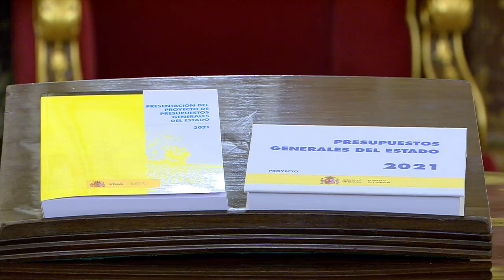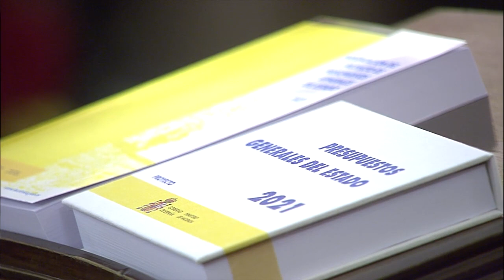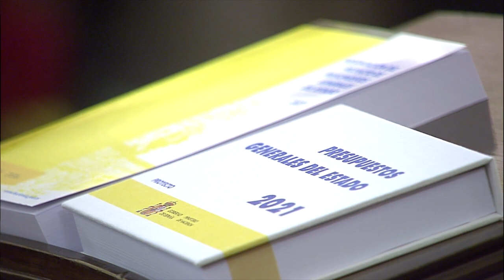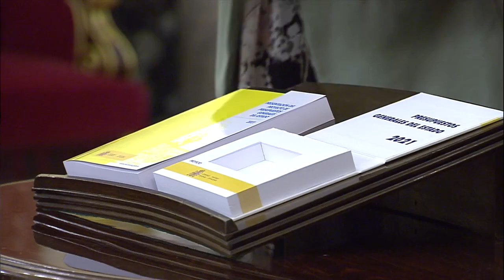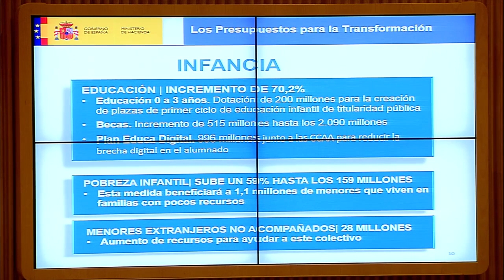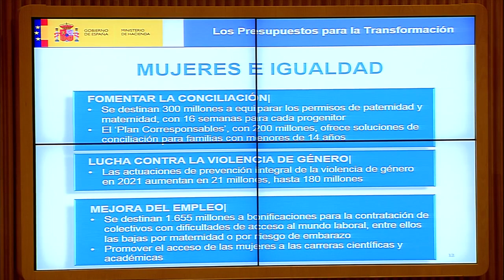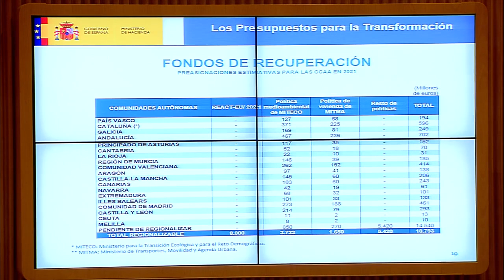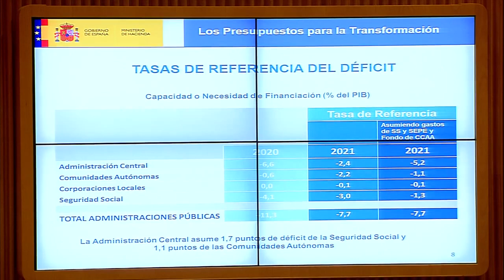29-10-2020 Rueda de prensa Presentación de los Presupuestos Generales del Estado 2021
Presentación de los presupuestos Generales del Estado para 2021 y rueda de prensa de la Ministra de Hacienda y Portavoz del Gobierno de España Mª Jesús Montero